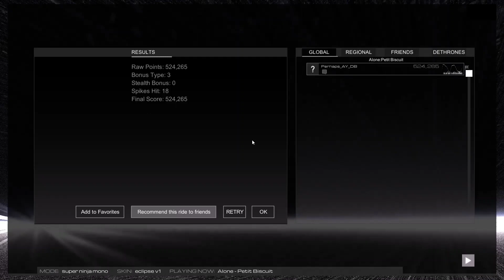Audiosurf 2 Ep. 408: Petit Biscuit - Alone. 524K score. Super Ninja Mono.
Genre: House